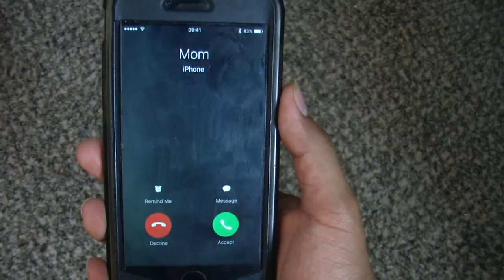Gig Bags Are TERRIBLE!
This is an older video I made when I first started the channel. I used it to enter in a give away competition. Sadly I didn't win but still hope that it help get point across. Follow for more!